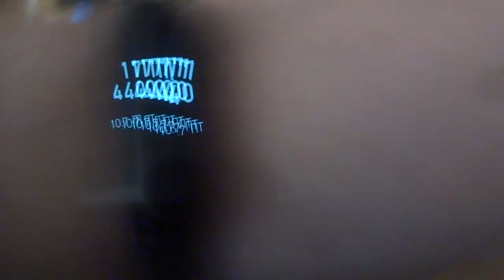2020-07-10 Починка велосипеда